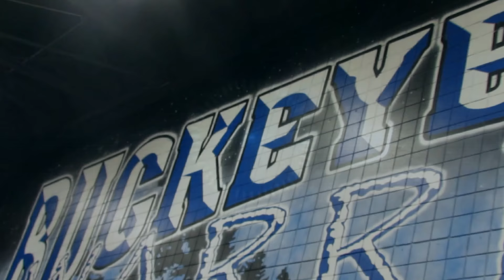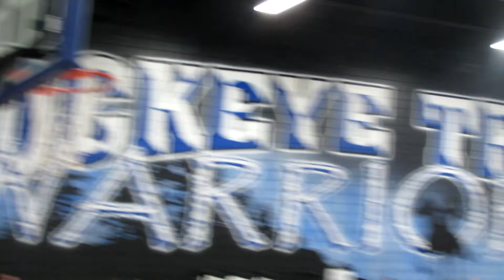2018 District 12 All-Star Classic [Girls Basketball Highlight] 4/6/2018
ALL-STAR WEEKEND! It was the annual District 12 All-Star Classic on April 6th at Buckeye Trail, and the girls all-star game was a big one. West All-Star team ended up winning the game by more than 60 points and Cambridge's Lilly Ritz was named game MVP for putting up 30 points in the game.

LOL